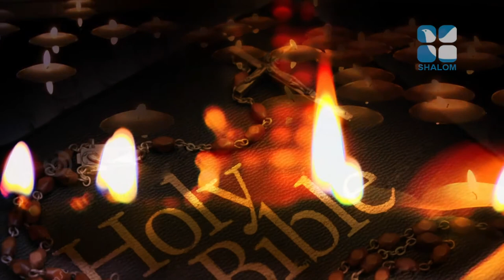Nurunguvettam Epi:188 Fr Bittaju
Nurunguvettam Epi:188 Fr Bittaju Shalom TV